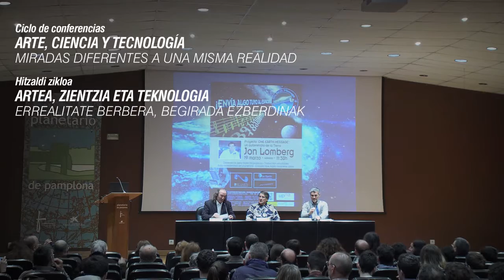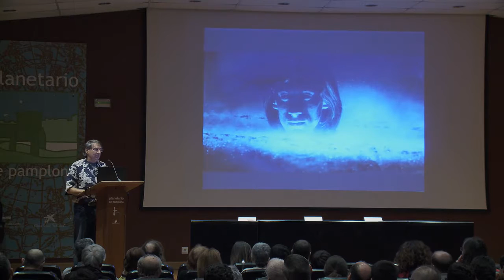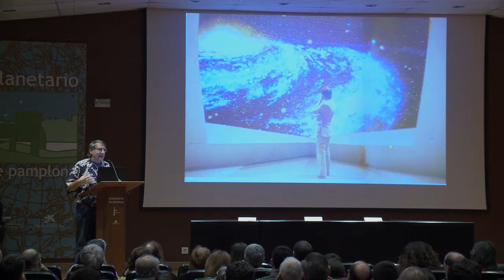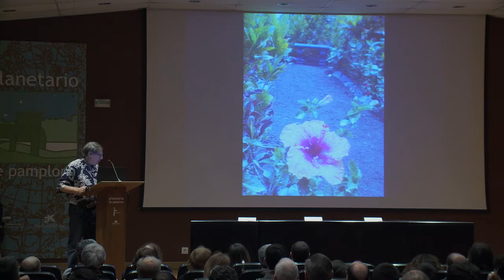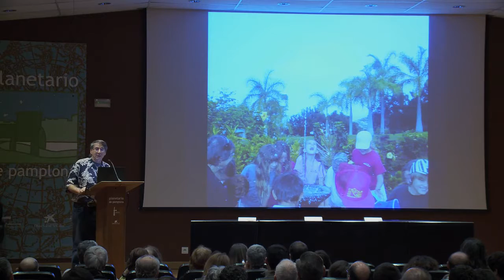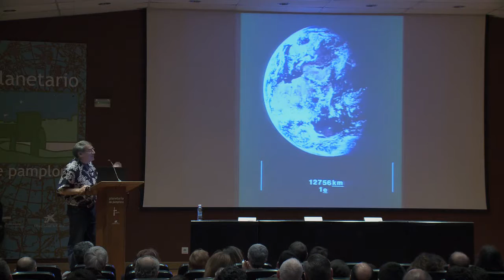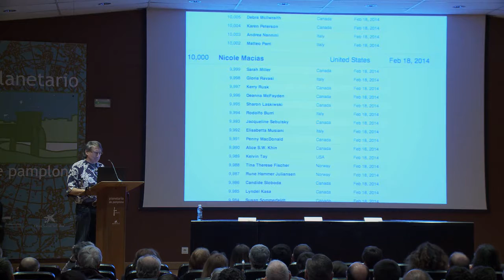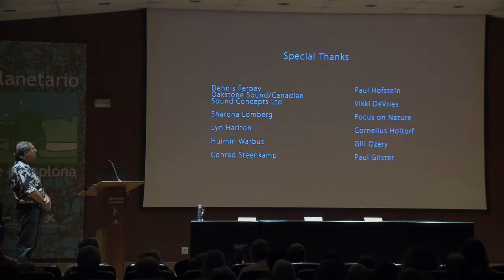Charla "Proyecto 'One Earth Message': un autorretrato de la Tierra"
Jon Lomberg, director artístico de la serie de televisión de Carl Sagan “Cosmos”, hace un repaso a su trayectoria profesional y presenta su iniciativa “One Earth Message”, un proyecto global, de participación libre y universal, que él y un equipo internacional están desarrollando, en colaboración con la NASA, para crear un mensaje digital interestelar elaborado entre todos los habitantes de la Tierra y crear así un autorretrato del planeta. Conferencia "Proyecto 'One Earth Message: un autorretrato de la Tierra", dentro del ciclo "Arte, Ciencia y Tecnología" de la UPNA, con apoyo de FECYT y colaboración del Planetario de Pamplona.